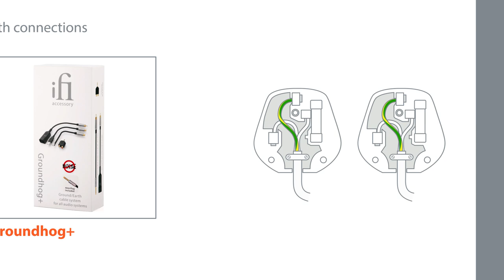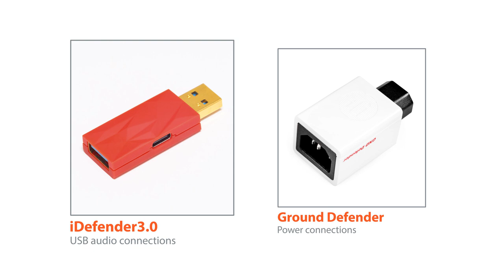Why Do My Speakers Buzz?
This video outlines why you might have a "hum" or "buzz" in your sound system. It explains how to test for the type of noise, how to isolate the noise and how to fix it using iFi audio products!